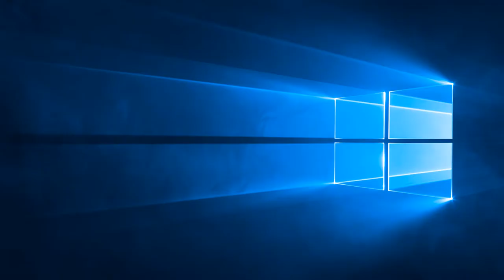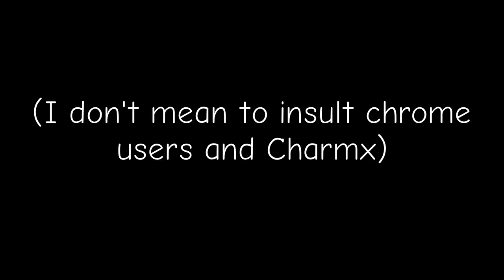Youtube poop: Charmx forgets to get high over sexy black xbox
I tried my best to make a charmx YTP, but ended up running out of ideas too soon...
Yes I know I forgot to put a sound effect at 1:51.

CONTENT USED
(All videos by Charmx 2, in no given order)
HORNY FOR TRUMP! - Reacting to [YTP] Sausage to Mr. Trump
I'M LAUGHING TOO MUCH! - Reacting to YTP Charmx Creates a Universe Within Himself
MY FACE IS SCARY! - Reacting to [YTP] Charmx Gets High on Black MIDI
PEEING EVERYWHERE! - Reacting to YTP - Charmx YT-Pees All Over The Place
SO SEXY! - Reacting to YTP - CharmXXX Gets Sexy And He Knows It